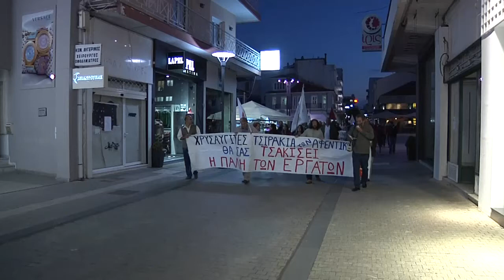Αντιφασιστικό συλλαλητήριο ΠΑΜΕ